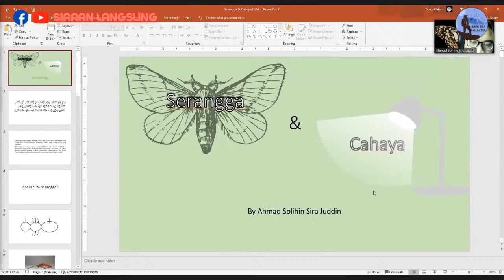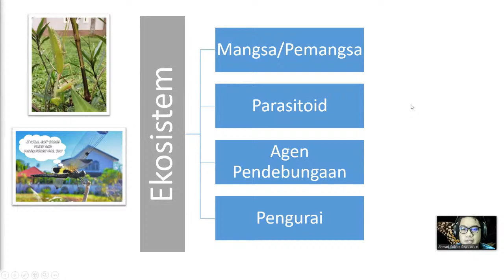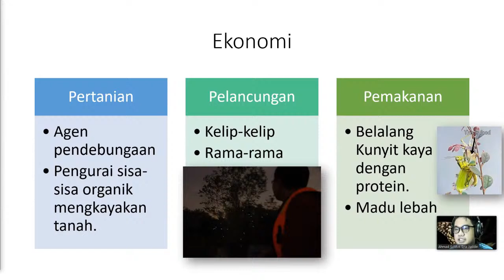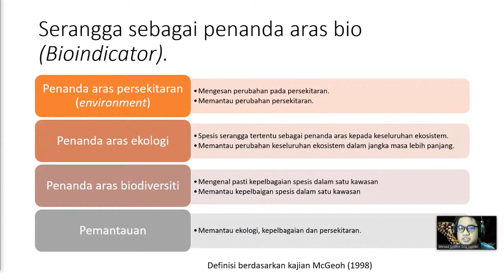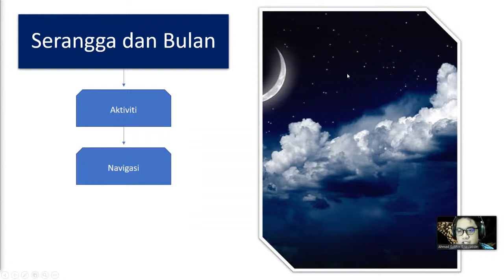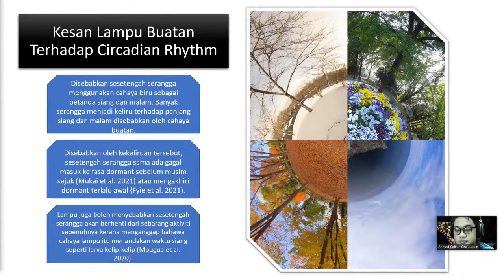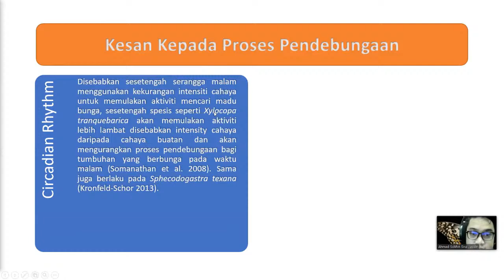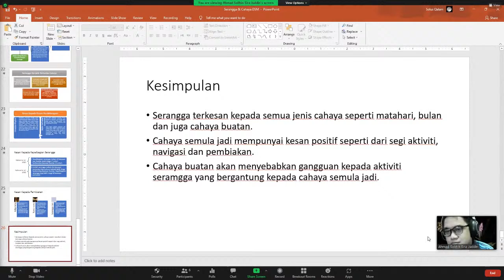Cahaya dan Serangga (Pencemaran Cahaya)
Bilangan serangga di seluruh dunia semakin berkurangan dengan kadar yang cepat. Kini lebih banyak kajian untuk mencari punca kadar penurunan bilangan serangga kerana risau akan kehilangan sumber makanan dan gangguan ekologi komuniti. Kehilangan habitat, penggunaan racun serangga, pencerobohan spesis dan perubahan iklim banyak memainkan peranan, akan tetapi cahaya lampu buatan manusia (Artificial Lights at nigt, ALAN) juga merupakan faktor penting yang sering diambil kira dalam malapetaka kepada kehidupan serangga.

Jom bersama-sama kami pada malam ini akan membincangkan tentang "Cahaya dan Serangga" sempena perjumpaan Komuniti Dark Sky yang akan dibentangkan oleh En. Ahmad Solihin, Universiti Sultan Zainal Abidin.

Masa: 9.00malam
Tarikh: 10 Oktober 2021
di Facebook dan Youtube Dark Sky Malaysia

Mainkan peranan kita sebagai manusia yang hidup di atas Bumi bersama-sama kehidupan lain.

"Jaga kesejahteraan dan kedaulatan langit malam untuk generasi akan datang"